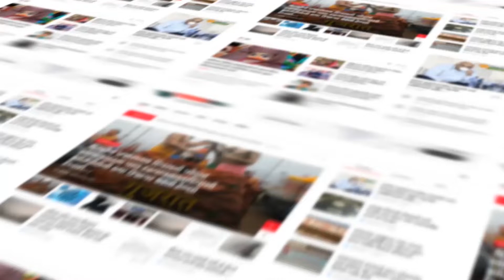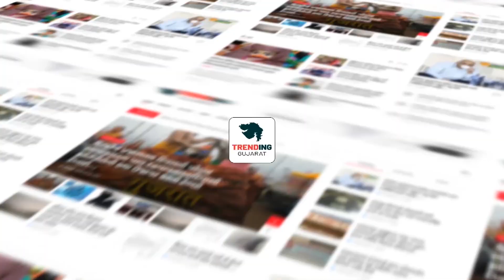PORBANDAR : ભગવાન માધવરાયની રૂક્ષ્મણીજી સાથે નગરયાત્રા : માધવપુર અબીલ ગુલાલના રંગથી રંગાઈ ગયું